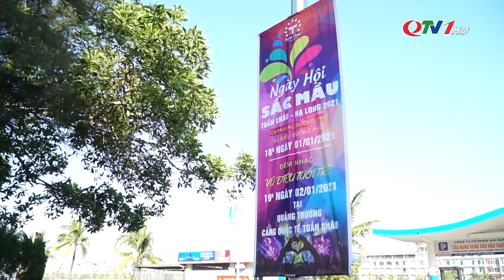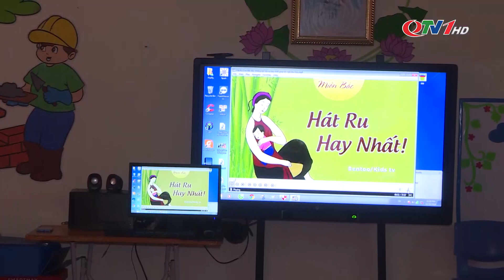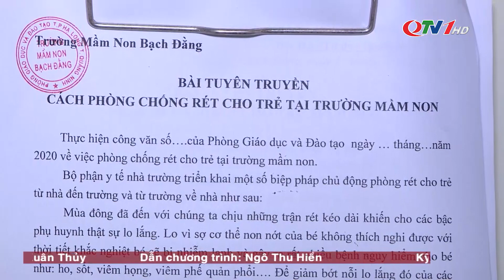Bản tin thời sự ngày 30/12/2020 | QTV